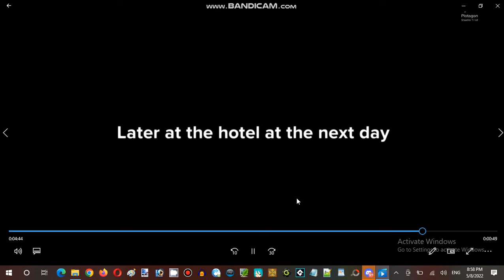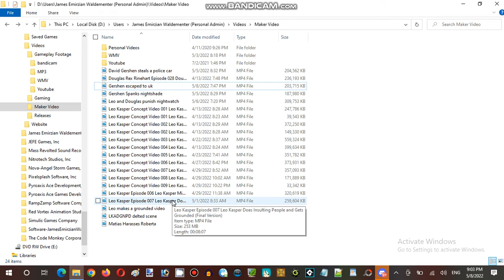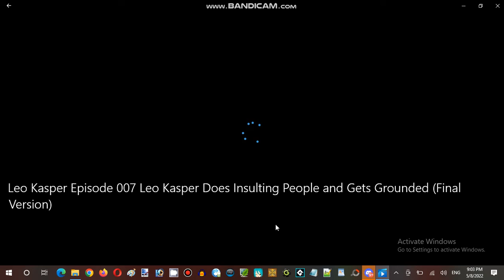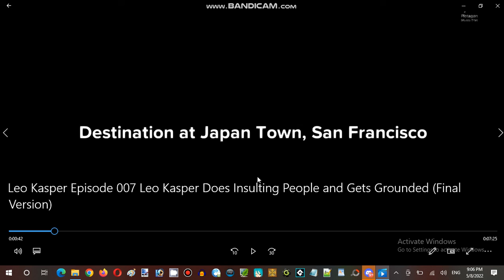Ice Cream Sundays Hour Streaming at Terminal Internet Reality Establishment 04 Part 03